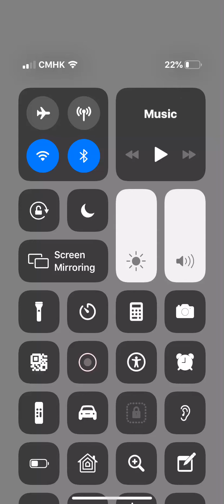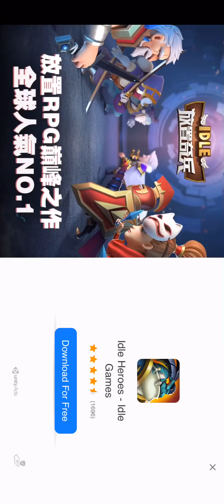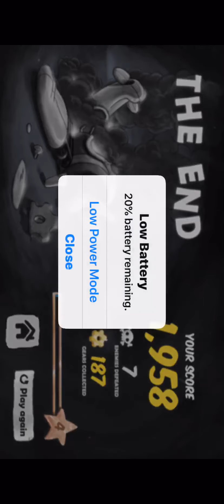Most underrated game ever-Take flight